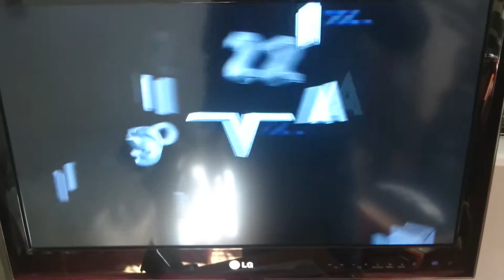BLOOD DRIVE XBOX 360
Blood Drive for me is amazing and Insane game released in 2010 by Activision to XBOX 360 and Playstation 3, If you dont know this game and like of games Insane and funny where you've kill many zombies and destroy all hostile, it's will be cool!